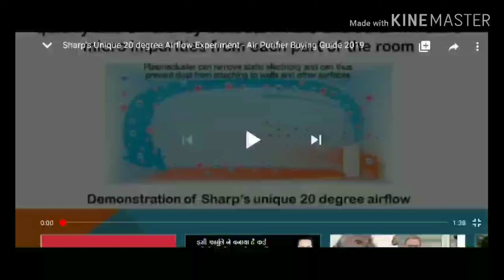Sharp Air Purifier - Air Flow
A must for new born babies, elderly citizens, people with breathing disorder, and all enclosed in an air conditioner. It incorporates both Active & Passive Filteration.